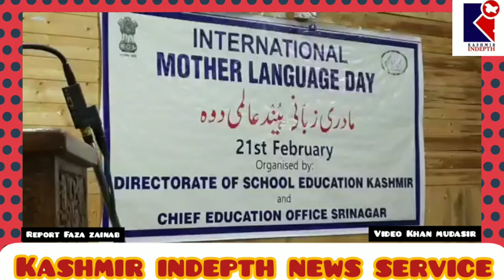International mother language day celebrated in govt girls higher secondary kothibagh srinagar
Directorate of school education kashmir and cheif education office srinagar organize the programme of. International mother language day celebate in govt girls higher secondary school kothibagh srinagar the cheif guest was director school of education